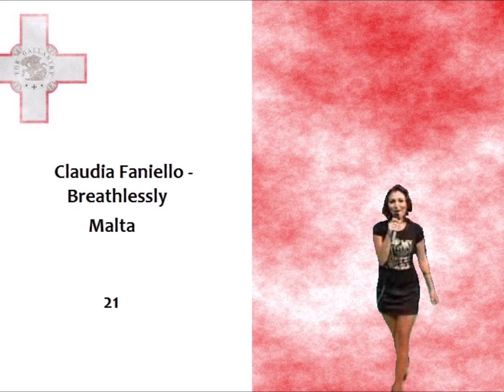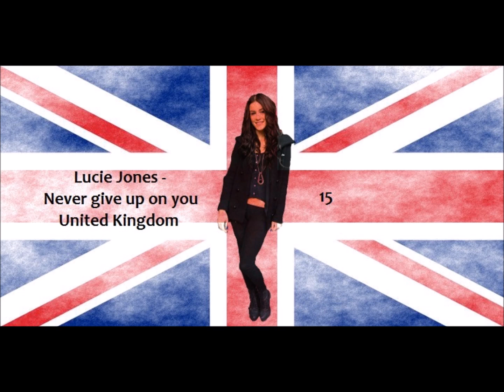Eurovision Song Contest 2017 - My Top 21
The participants:
Albania: Lindita Halimi - Botë (World)
Armenia: Artsvik
Australia:
Austria: Nathan Trent - Running on air
Azerbaijan: Dihaj
Belarus: NAVI BAND - Гісторыя майго жыцця (Story of my life)
Belgium: Blanche
Bulgaria:
Croatia: Jacques Houdek - My friend
Cyprus: Hovig - Gravity
Czech Republic: Martina Bartá - My turn
Denmark: Anja Nissen - Where I am
Estonia:
Finland: Norma John - Blackbird
France: Alma - Requiem
Georgia: Tako Gachechiladze - Keep the faith
Germany: Levina - Perfect life
Greece: Demy
Hungary: Pápai Joci - Origo
Iceland:
Ireland: Brendan Murray
Israel: Imri Ziv - I feel alive
Italy: Francesco Gabbani - Occidentali's karma
Latvia: Triana Park - Line
Lithuania:
Macedonia: Jana Burčeska
Malta: Claudia Faniello - Breathlessly
Moldova: Sunstroke Project - Hey mamma
Montenegro: Slavko Kalezić - Space
Netherlands: O'G3NE - Lights and shadows
Norway:
Poland: Kasia Moś - Flashlight
Portugal:
Romania:
Russia:
San Marino:
Serbia: Tijana Bogićević
Slovenia: Omar Naber - On my way
Spain: Manel Navarro - Do it for your lover
Sweden:
Switzerland: Timebelle - Apollo
Ukraine: O.Torvald - Time
United Kingdom: Lucie Jones - Never give up on you